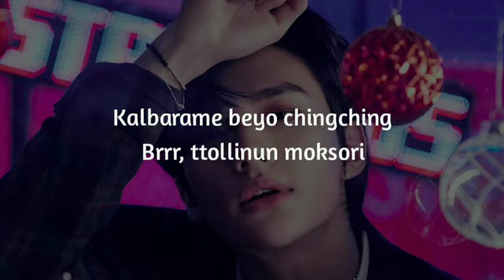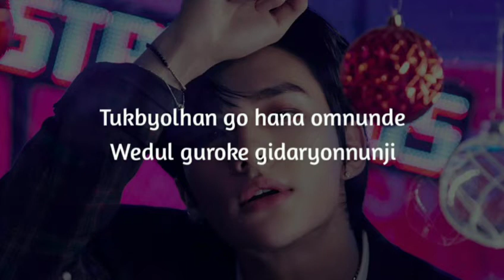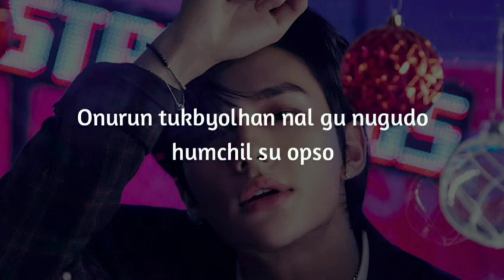Stray Kids - Christmas EveL [Easy Lyrics]